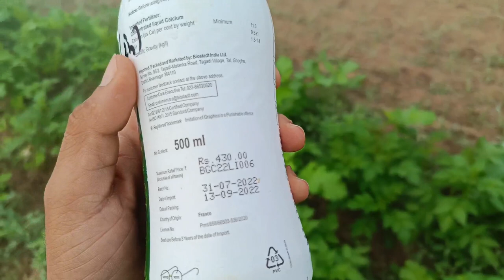Concentrated Liquid Calcium Fertilizer, Chelated Calcium Combination, biogreen calcium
कैल्शियम फर्टिलाइजर का उपयोग किस तरह से करें, लिक्विड कैल्शियम फर्टिलाइजर,